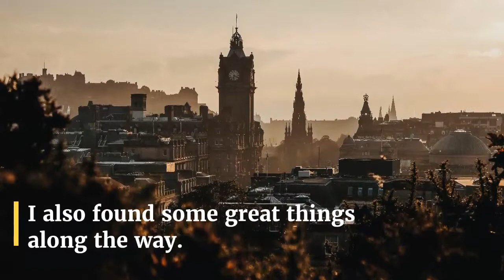• Popjustice So - So I started with a playlist of over 300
So I started with a playlist of over 300 songs that were presented worldwide for this year's Eurovision, and I played as if I would go through the new releases of Friday's New Music every week, starting with about 250 songs a week and reducing them to the songs I'd like to hear again. As well as realizing that most of Eurovision's future songs are variations on four songs, I also found some great things along the way. Songs #•PopjusticeSo